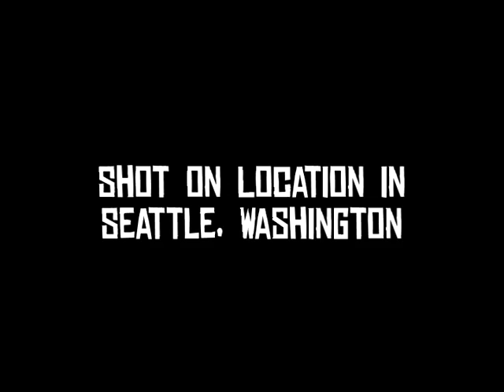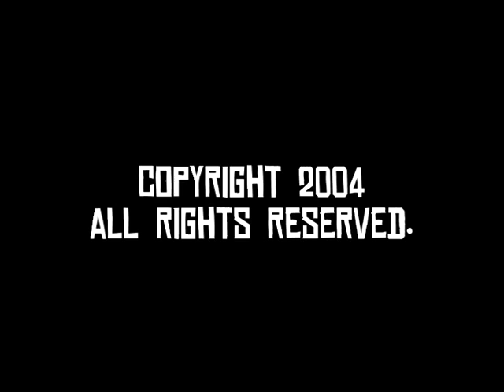Dead End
A boy must defend himself with a chain-saw and cleaver after awakening evil spirits that turn his friends into flesh-eating day deadites. My first film, made in 2004.